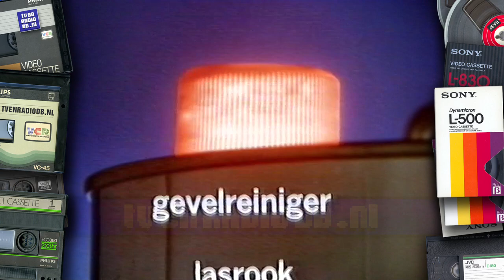TV: NOS - Omroepster Noortje Roll, Postbus 51 - Gevaarlijke Stoffen & Samen Wonen/Stemmen (19860129)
Omroepster Noortje Roll en twee Postbus 51 spots ("Werken met gevaarlijke stoffen" & "Samen wonen, samen stemmen"). Uitgezonden door de NOS op 29 januari 1986.